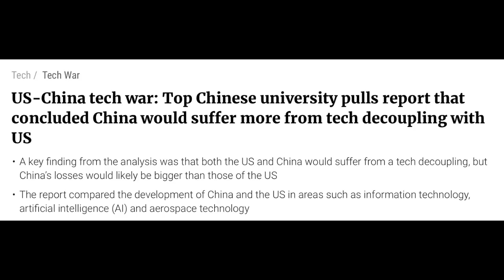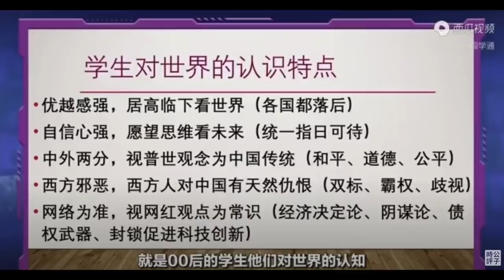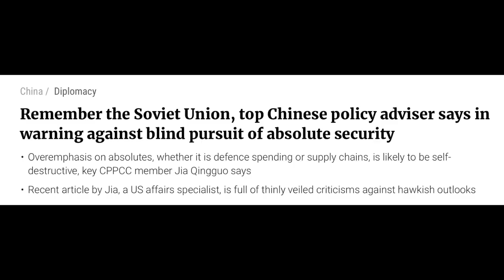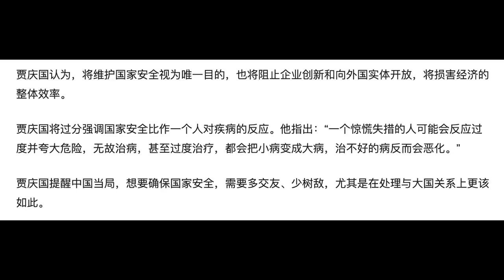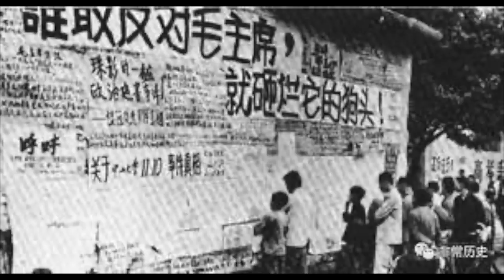【公子時評】党内精英智囊齐发声：警告中共要闯大祸！索罗斯批中国危机重重，预言习近平20大连任失败下场可悲！境内外反习贪腐既得利益开始反扑了？为什么习近平或成最大赢家...